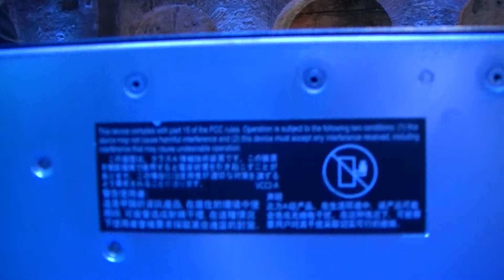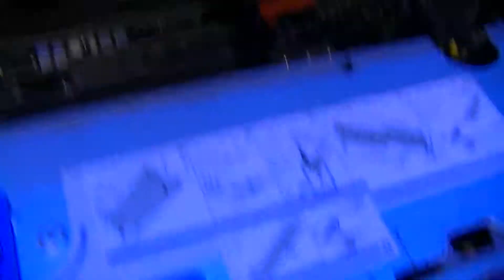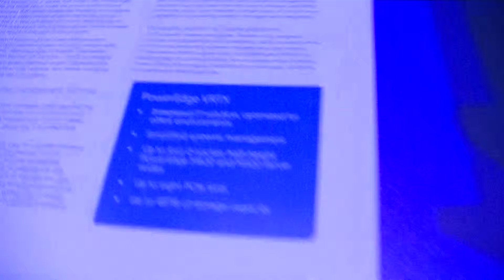Dell PowerEdge VRTX Server - only view | ITFroccs.hu